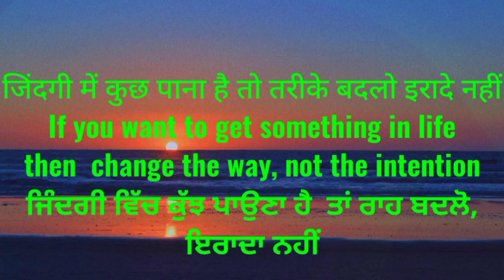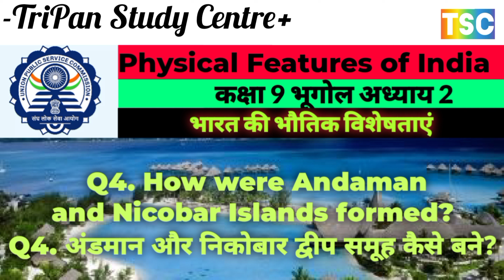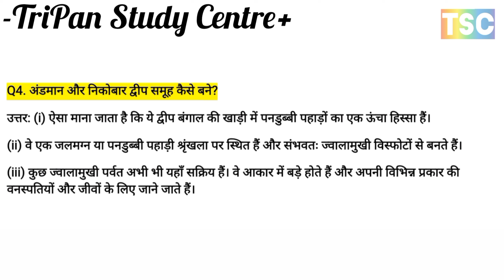अंडमान और निकोबार द्वीप समूह कैसे बने? // How were Andaman and Nicobar Islands formed?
Physical Features of India भारत की भौतिक विशेषताएं                                                   कक्षा 9 भूगोल अध्याय 2
Q1. How were the Northern plains formed?
Q1.उत्तरी मैदानों का निर्माण कैसे हुआ?
Q2. What do you mean by the ‘Theory of Plate Tectonics’?
Q2. प्लेट टेक्टोनिक्स के सिद्धांत' से आप क्या समझते हैं?
 भारत के प्रमुख भौगोलिक क्षेत्रों के नाम लिखिए।
अंडमान और निकोबार द्वीप समूह कैसे बने?
'भारतीय भूभाग में एक महान भौतिक विषमता दिखाई देती है।
हिमालय कैसे बना इसका वर्णन कीजिए।
Q3A. Name the major physiographic divisions of India.
Q3A. भारत के प्रमुख भौगोलिक क्षेत्रों के नाम लिखिए।
Q3B. Why are the Shiwalik ranges prone to earthquakes?
Q3B. शिवालिक पर्वतमाला भूकंप के प्रति संवेदनशील क्यों हैं?
Q4. How were Andaman and Nicobar Islands formed?
Q4. अंडमान और निकोबार द्वीप समूह कैसे बने?
Q5. Compare the actions of converging and diverging tectonic plates.
Q5. विवर्तनिक प्लेटों के अभिसारी और अपसारी होने की क्रियाओं की तुलना कीजिए।
Q6. ‘The Indian landmass shows a great physical contrast.
Q6. 'भारतीय भूभाग में एक महान भौतिक विषमता दिखाई देती है।
Q7. Describe how the Himalayas were formed.
प्र7. हिमालय कैसे बना इसका वर्णन कीजिए।
Q8. Give an account of the Northern plains of India.
Q8. भारत के उत्तरी मैदानों का विवरण दीजिए।
Q9. Give the brief explanation about important features of Ganga plain.
प्र9.  गंगा के मैदान की प्रमुख विशेषताओं की संक्षिप्त व्याख्या कीजिए।
Q10. What are the characteristics of coastal plains of India?
भारत के उत्तरी मैदानों का विवरण दीजिए।
प्रश्न10. भारत के तटीय मैदानों की क्या विशेषताएं हैं?
Q11  What is the importance of Himalayan Yew?
प्र11. हिमालयन यू का क्या महत्व है?